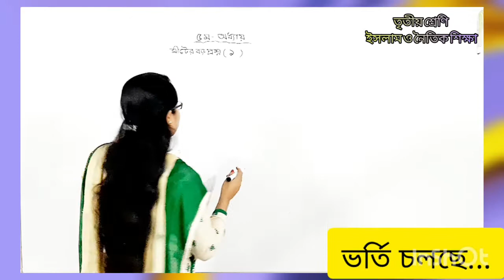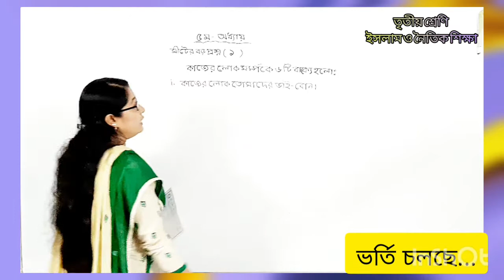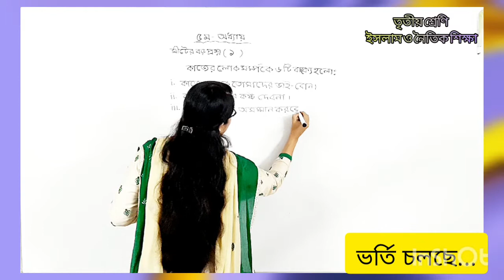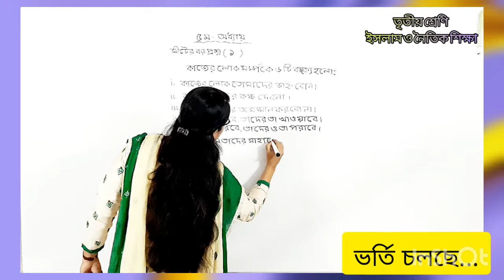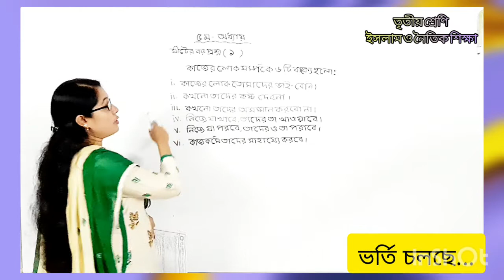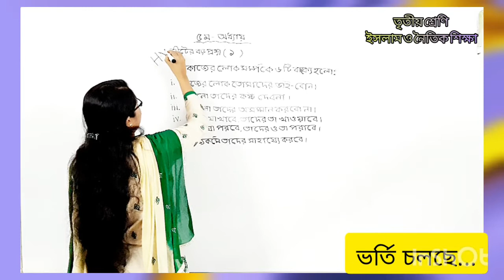তৃতীয় শ্রেণি, ইসলাম ও নৈতিক শিক্ষা।